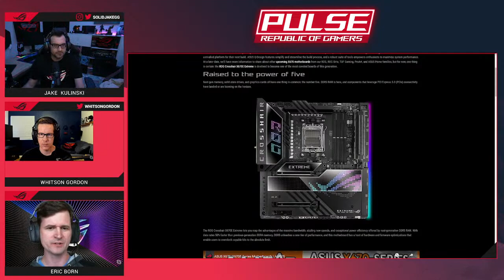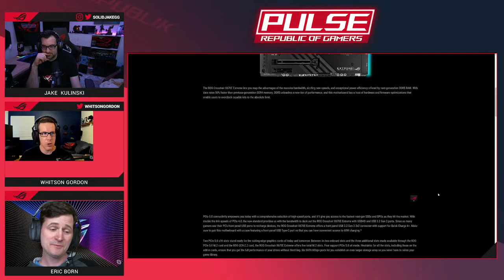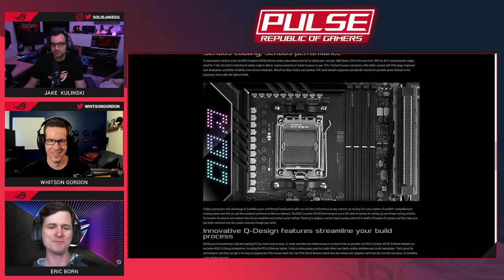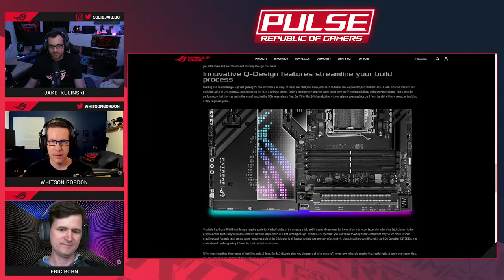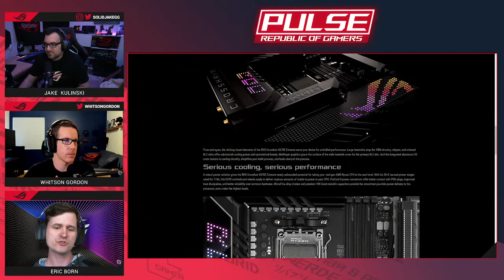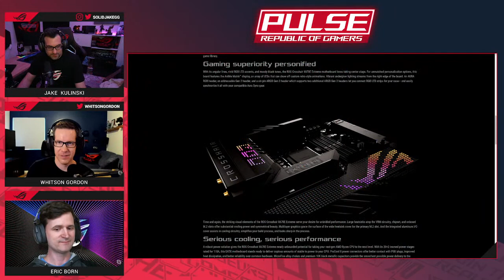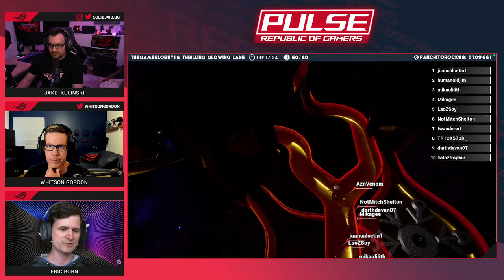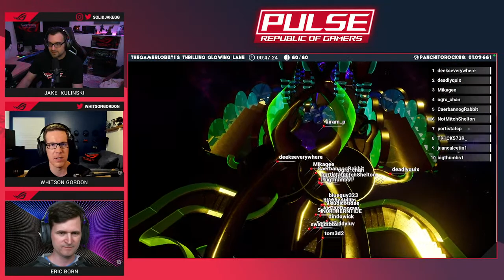New Ryzen CPUs and motherboards incoming!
Jake, Whitson, and Eric discuss the news coming out of Computex 2022.